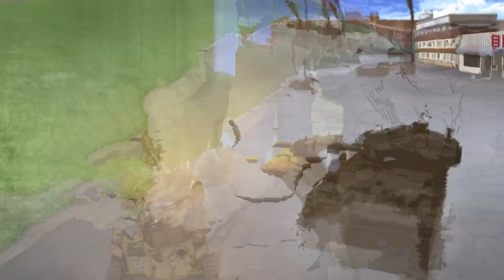【少女與戰車】戰車浪漫譚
奇妙的組合